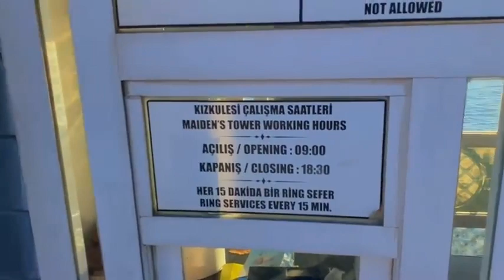SIDEE KU DHIMATAY GABADHU DHALAY BOQORKU LIICAATO